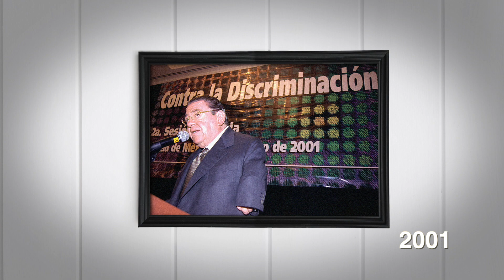Gilberto Rincón Gallardo, legado en contra de la discriminación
Gilberto Rincón Gallardo y Meltis, desde muy joven, estuvo atraído por las causas sociales; su activismo y postura política lo llevaron a estar encarcelado 32 veces. Durante su vida pública fue diputado, presidente de la CONAPRED y candidato a la Presidencia de México en el 2000.